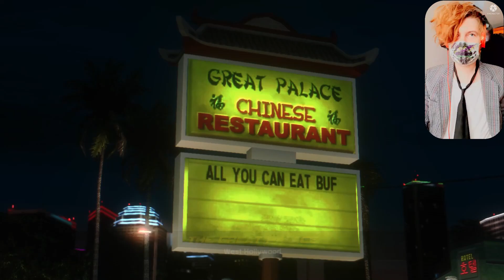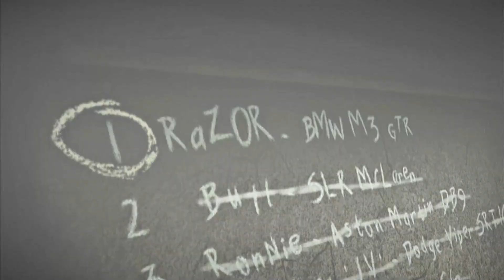EPIC GRAPHICS MCLA BULLY and NFSMW Games MODS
Video and Intro Made By GAMETEST
My Rig.
GPU: GeForce GTX 950M
CPU: Intel(R) Core(TM) i7-5500U CPU @ 2.40GHz
Memory: 8 GB RAM (7.92 GB RAM usable)
Current resolution: 1920 x 1080, 60Hz
Operating system: Win.10